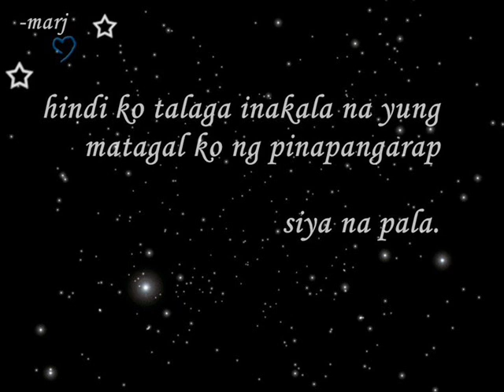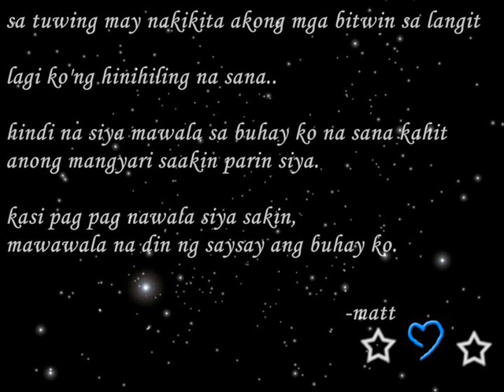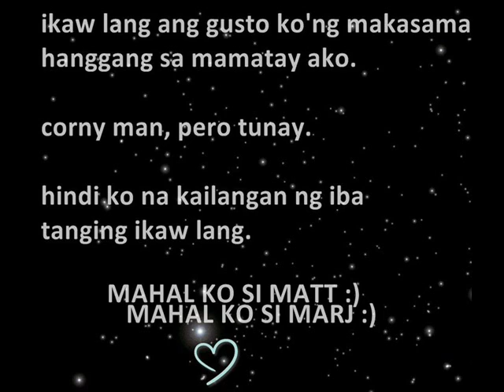Maalala Mo Sana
pinagawa lang po skin itong video na 2,.
c marj nd matt po yan,..
pki like nrin po,..^_^